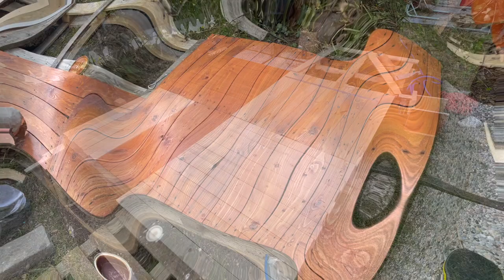Ho fatto un pavimento coi bancali a costo ZERO! Patio di pallet per il giardino - DIY pallet deck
Ho creato un pavimento coi pallet spendendo ZERO! In questo video vediamo come realizzare un pavimento da esterno utilizzando esclusivamente i bancali!
 ⬇️⬇️⬇️CLICCA SU MOSTRA ALTRO⬇️⬇️⬇️

L'unica spesa è stata quella dell'impregnante, ma il legno è stato tutto di recupero da vari bancali, risparmiando parecchie decine di euro!

🔹SALOTTINO DA ESTERNO
🔹OMBRELLONE DECENTRATO 3X3
🔹COPERTURA OMBRELLONE
🔹IMPREGNANTE ALL' ACQUA/CERA

🔸LEVERINO (PIEDE DI PORCO)
🔸MARTELLO CON LEVACHIODI
🔸SMERIGLIATRICE ANGOLARE